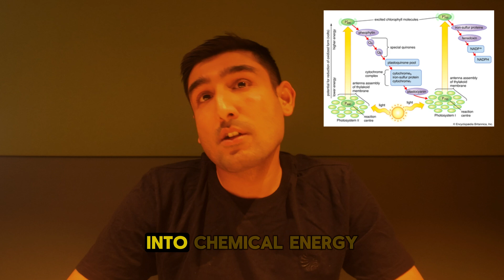The GuruCool Collective Episode 2: Krishna Siwakoti (Doctoral Candidate, JKU | MSCA PhotoCaM)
In this episode, we sit down with Krishna Siwakoti, a Doctoral Candidate at Johannes Kepler University and a member of the MSCA PhotoCaM Doctoral Network, to delve into his journey from Nepal to Europe and the fascinating world of biophysics research.

We discuss:
✈️ Nepal to JKU
🎓 Experience So Far
🌟 Not a Genius, But Here You Are
🔬 Your Current Research
📚 Opportunities for Nepali Students
🚀 Future Plans & Impact

The Gurucool Collective explores the intersection of AI, scientific innovation, and education through conversations with researchers and innovators from diverse fields.

✅ Workshops & interactive sessions to empower learners
✅ Production costs for higher quality content and expert insights
✅ Community-building initiatives for knowledge sharing

Your membership directly supports the creation of free, accessible educational content, enabling us to continue bringing researchers, artists, and innovators to share their expertise. Join us in shaping the future of learning—every contribution makes a difference!